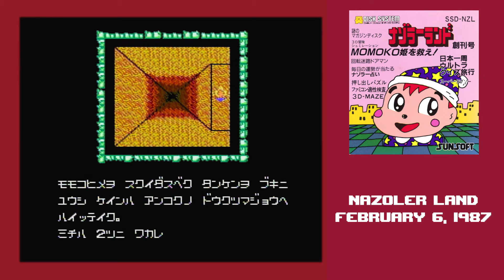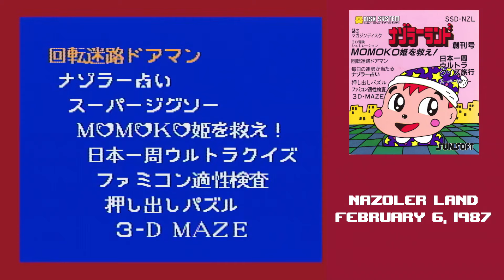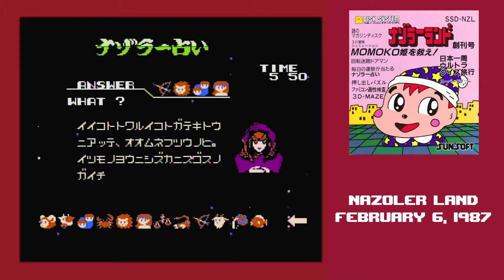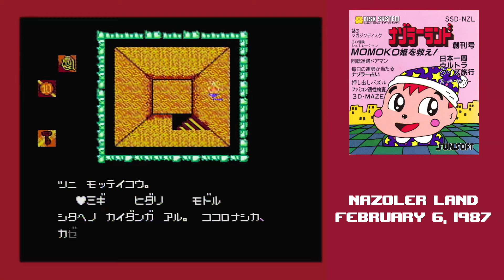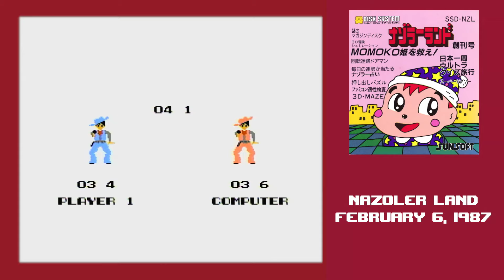The Year of FDS - Part 38 - Nazoler Land (ナゾラーランド)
The first issue of a disk based magazine did not have a lot of fun.

The Year of FDS is a catalog of the Famicom Disk System, Nintendo's expansion to their Family Computer.